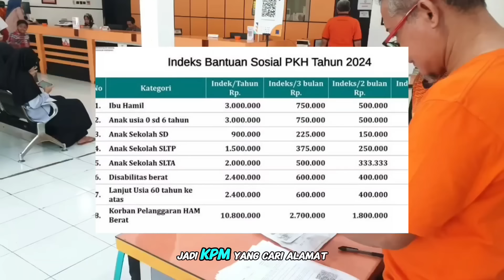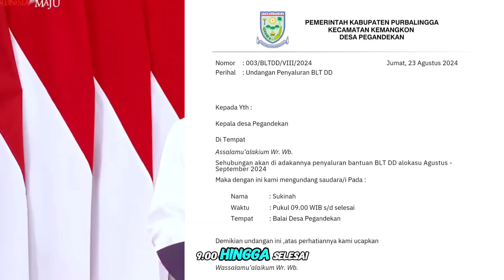𝗬𝗘𝗦 𝗝𝗨𝗠'𝗔𝗧 𝗕𝗘𝗥𝗞𝗔𝗛 ‼️ 𝗕𝗟𝗧 𝟲𝟬𝟬.𝟬𝟬𝟬 (𝗕𝗨𝗞𝗔𝗡 𝗣𝗞𝗛 𝗕𝗣𝗡𝗧) 𝗖𝗔𝗜𝗥 𝗛𝗔𝗥𝗜 𝗜𝗡𝗜 | 𝗞𝗞𝗦 𝗖𝗔𝗜𝗥 𝗟𝗔𝗚𝗜 𝗟𝗘𝗕𝗜𝗛 𝗕𝗔𝗡𝗬𝗔𝗞 𝗖𝗘𝗞 🔻